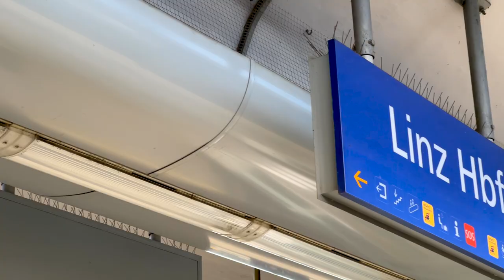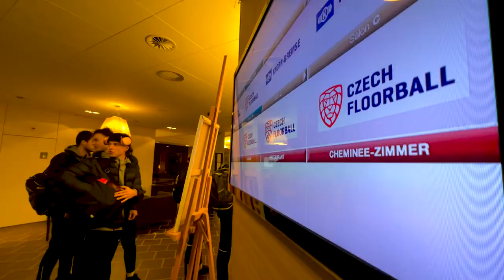Sustainable Travel to the WFC - the Czech Republic shows us how to do it.